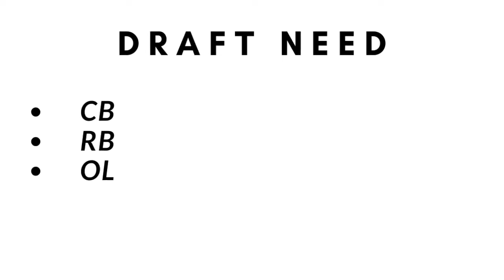2020 NFL MOCK DRAFT PICKS 23-32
The Backend of the NFL Mock Draft.  I want to hear your Mock Draft.

If you like this Content you may also like these below